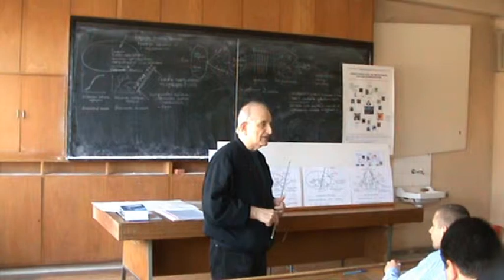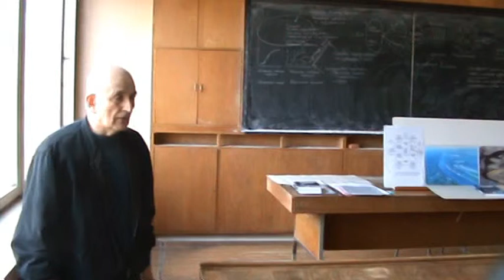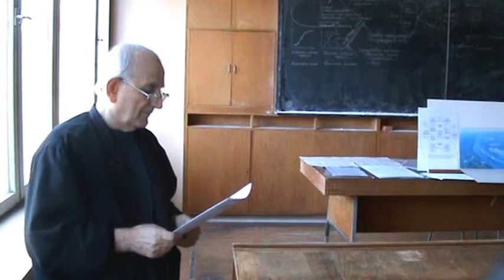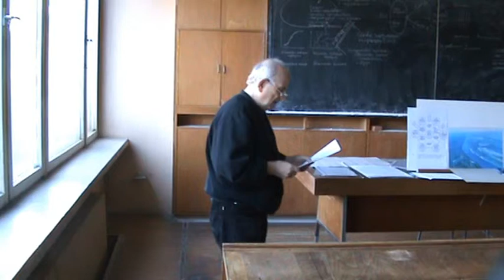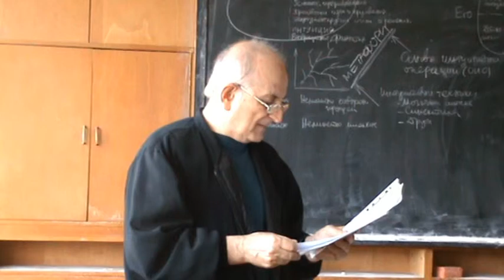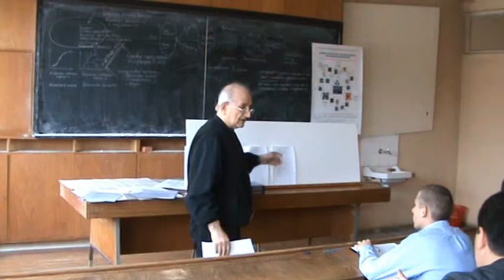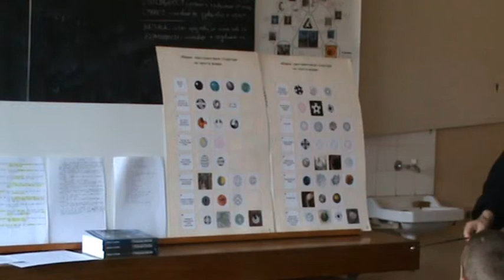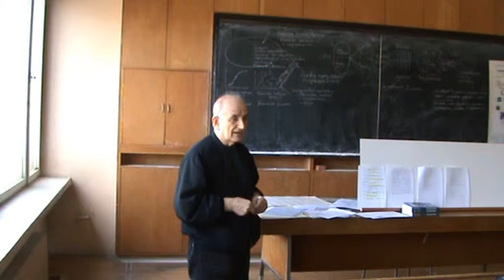"Методи за творчество" / Лекция 006